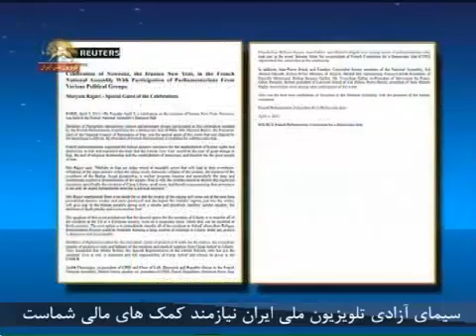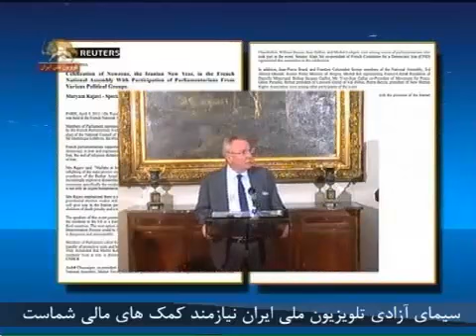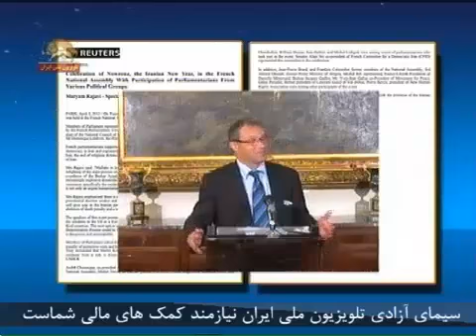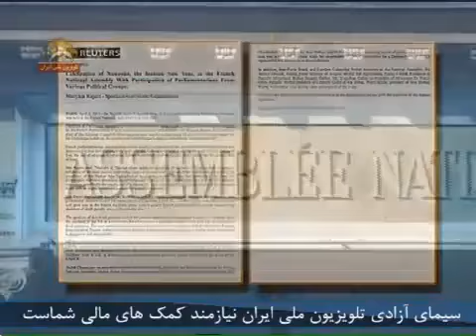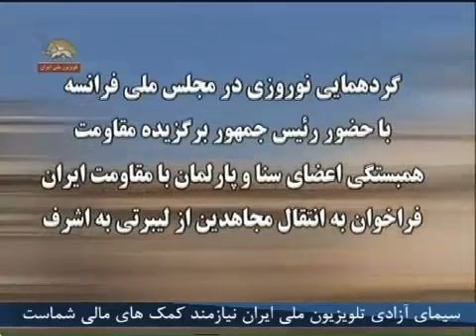گردهمایی نوروزی در مجلس ملی فرانسه با حضور رئیس جمهور برگزیده مقاومت